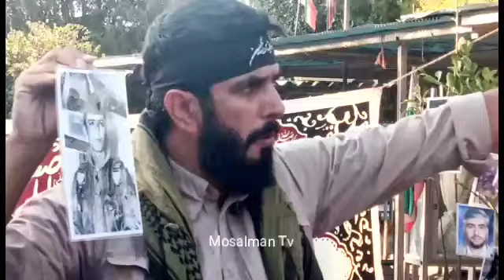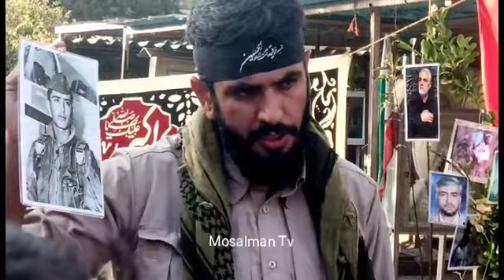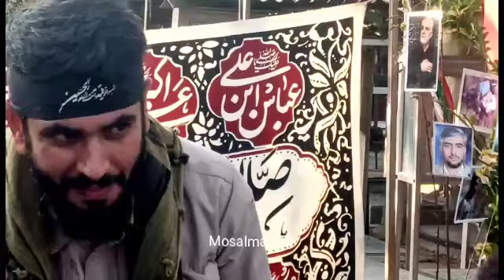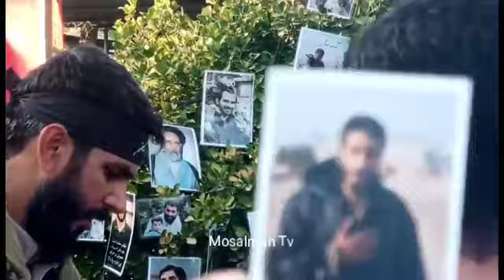هر ایرانی این کلیپ رو باید ببینه - مسلمان تی وی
امروز رفتم بهشت زهرا قطعه شهدا؛ چقدر حس و حال خوبی بود...